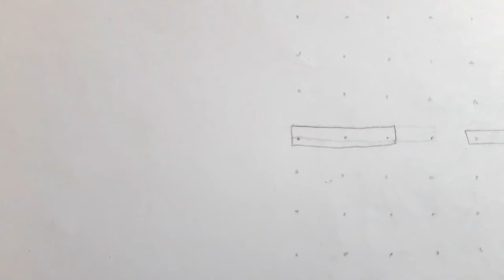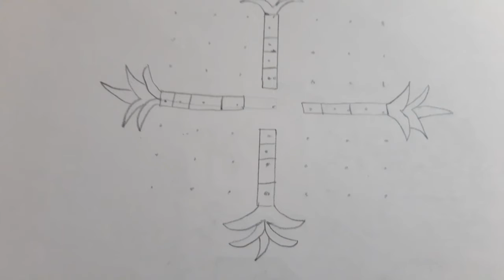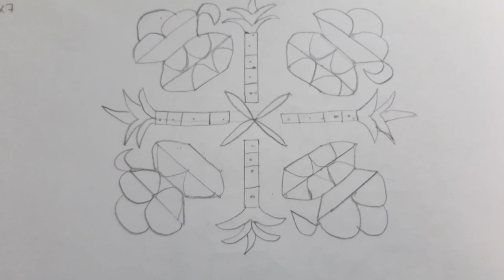భోగి కుండల ముగ్గు|సంక్రాంతి ముగ్గు-14|Bhogi kundala muggulu|Sankranthi muggulu|Pongol rangoli|pongal